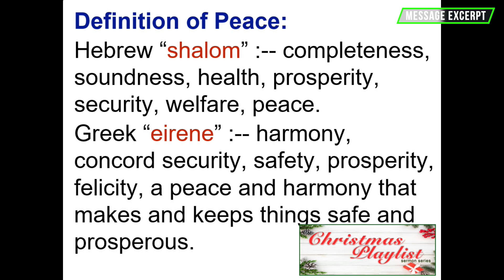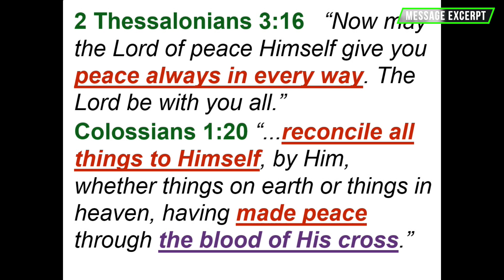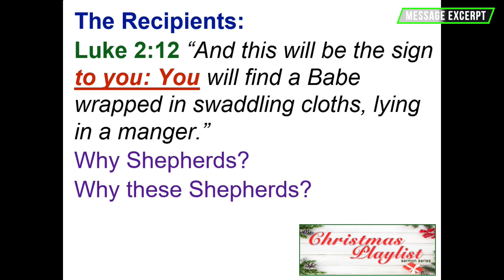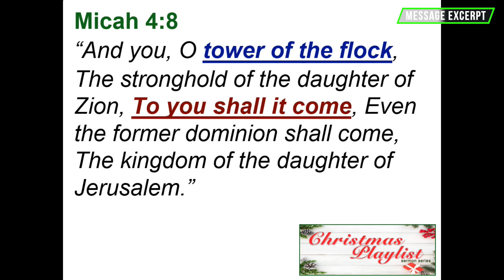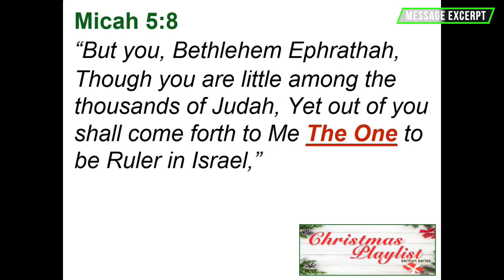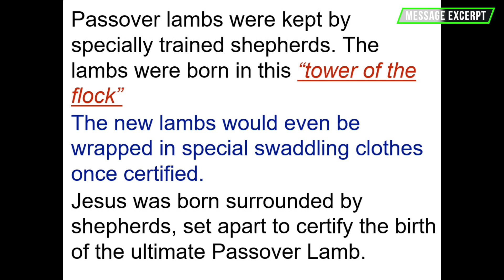Christmas Playlist Series# 2, Angels Song Peace on Earth (Excerpt)